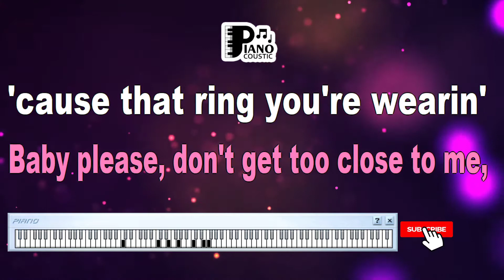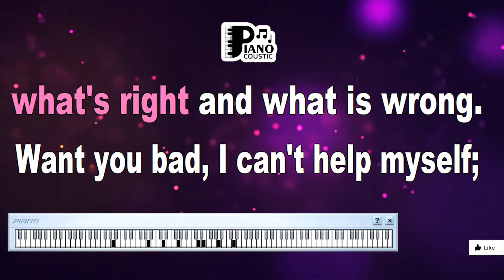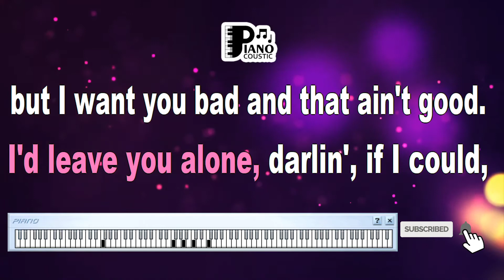I WANT YOU BAD AND THAT AIN'T GOOD COLLIN RAYE KARAOKE LYRICS VERSION HD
Title: Navigating the Complexities of Desire in "I Want You Bad (And That Ain't Good)" by Collin Raye - A Karaoke Lyrics Version HD Exploration

Introduction

Music has a remarkable ability to capture the intricacies of human emotions, including those that are often difficult to articulate. "I Want You Bad (And That Ain't Good)" by Collin Raye is a song that delves into the complexities of desire and its impact on our lives. In this article, we delve into the nuanced meanings within the karaoke lyrics version of the song, as experienced in high definition.

Collin Raye's Reflective Lyricism

"I Want You Bad (And That Ain't Good)" stands as a testament to Collin Raye's lyrical prowess and his capacity to convey raw emotions through his music. The song's introspective lyrics and evocative melody have resonated deeply with listeners.

"I Want You Bad (And That Ain't Good)" explores the conflicted emotions that come with intense desire. The lyrics tell the story of a person who is drawn to someone despite knowing that the attraction might lead to heartache or trouble.

Karaoke Lyrics Version in HD

Experiencing "I Want You Bad (And That Ain't Good)" through the karaoke lyrics version in high definition enhances the visual and auditory experience. The improved quality allows for a more immersive connection to the song's emotional depth.

Navigating Desire's Complex Terrain

As the song's melody fills the air in the karaoke setting, it captures the essence of Collin Raye's original performance. The HD resolution and the performer's rendition intensify the song's themes of desire, vulnerability, and the internal struggle that accompanies strong attractions.

A Tribute to Emotional Honesty

"I Want You Bad (And That Ain't Good)" becomes a tribute to the power of music to articulate complex emotions and provide an outlet for introspection. The karaoke version in HD provides singers with a platform to explore their own feelings and connect with the song's message.

Conclusion

"I Want You Bad (And That Ain't Good)" by Collin Raye, experienced through its karaoke lyrics version in high definition, becomes an exploration of the intricate emotions tied to desire and attraction. The song's reflective lyrics, combined with the enhanced audiovisual experience, offer a captivating musical journey that resonates with themes of longing, conflict, and the emotional depth of human connections. As the music envelops us, we are reminded of the power of music to express the unspoken complexities of our hearts.

Baby please don't get to close to me
'Cause that ring you're wearing says that you're not free
But if I said I didn't want ya
Well you know I'd be a lier
You better run while there's still time
'Cause I can't stop this fire
I want you bad I can't help myself
But you belong to someone else
I'd leave you alone
Darlin' if I could
But I want you bad and that ain't good
Baby please put away those ruby lips
And those big blue eyes are too hard to resist
I'm not that kind of man
Oh and usually I'm strong
But it's getting hard to tell between
What's right and what is wrong
I want you bad and girl that ain't good
I want you bad, bad, bad and that ain't good